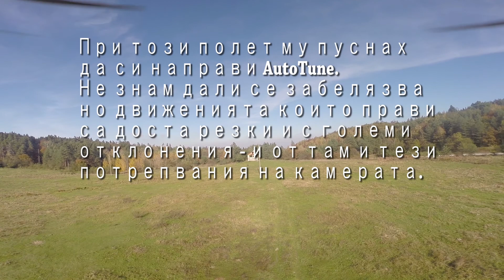Първи полет след големия Update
Това е първият полет а на моя Tarot Iron Man 650.
Мотори - Turnigy Multistar 4822-690Kv 22Pole
Гимбъл - DYS Smart3 3 Axis GoPro Gimbal with AlexMos
GPS + Компас -Ublox Neo-7M GPS with Compass